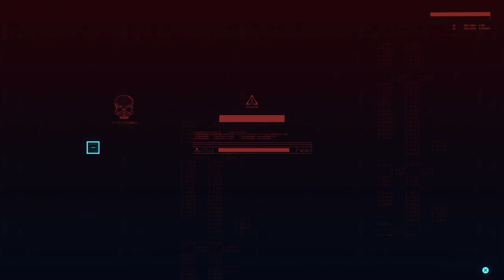Cyberpunk 2077_Hotel Job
Cyberpunk 2077 side job